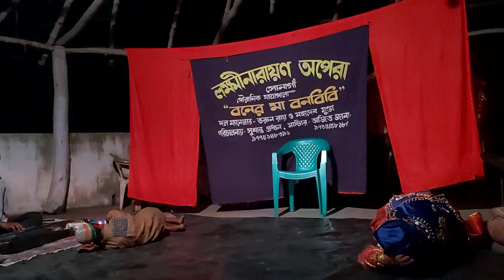Village troupe enacts play on BonBibi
A drama troupe, Lakshminarayan Opera, from the Sonagah village performing a play based on 'Boner ma Bonbibi' (the Mother Goddess of the Forests). Bonbibi is believed to be the guardian spirit of Sundarbans who protects villagers from the tiger. The story unfolded of how a young boy who lost his father is sent to work with his uncle after much pleading with the mother, who fears the tiger. Involving the fisherfolk and honey collectors, the play went on to show how the lives of the people are intertwined with the forest and the tiger, and how the goddess protects them, as long as they do not turn greedy. Also woven into the plot portrayed was the mythological story of the evil landlord who turned into a tiger and preyed on the people. The prayers of the people are heard and Bonbibi, daughter of a Sufi saint is sent by god to kill the landlord-tiger. Bonbibi forgives the tiger and grants her protection to anyone who worships her. The story conveys the essence of co-existence of man and animals in this region.